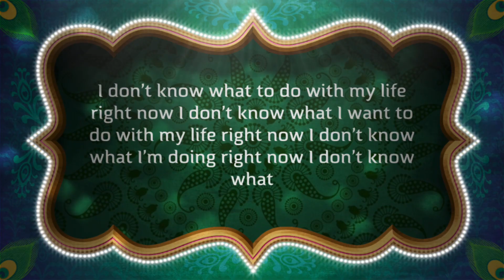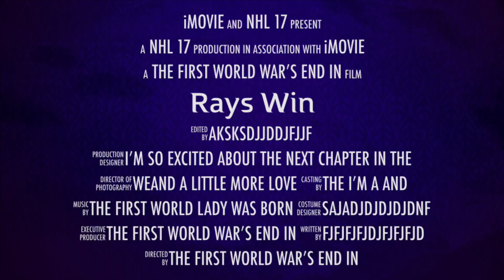The only way I could see the picture is by looking in my phone to find